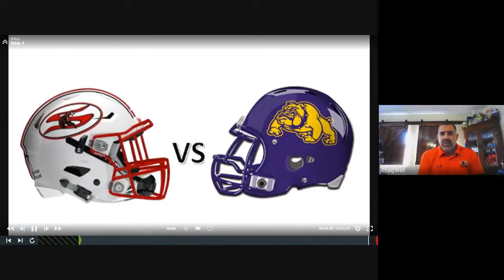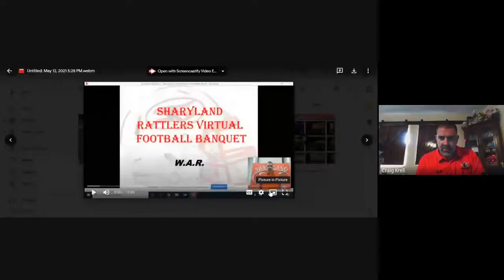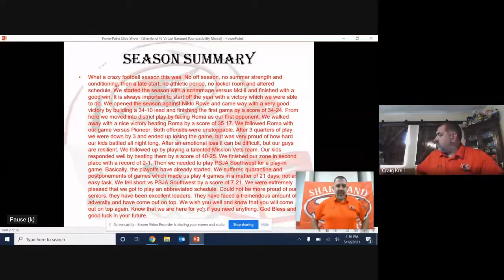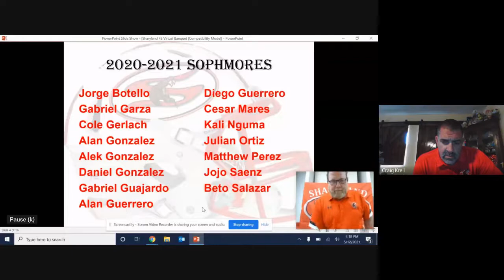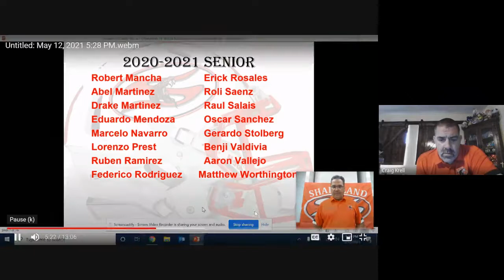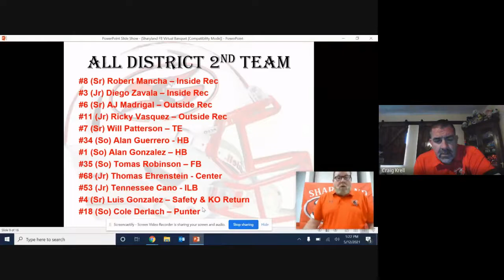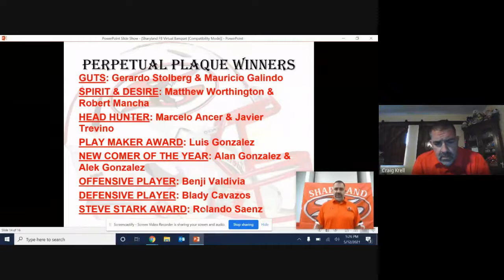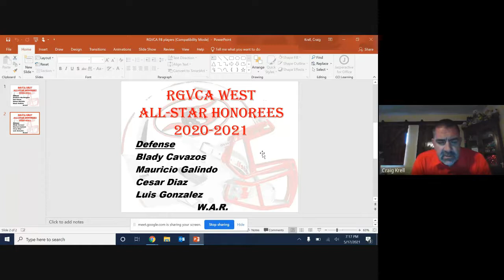2021 SHS Football Banquet Video